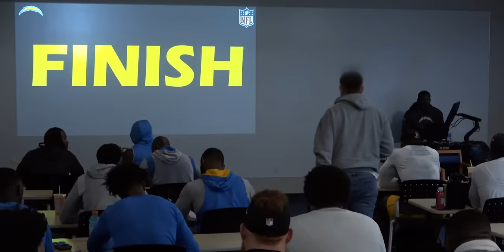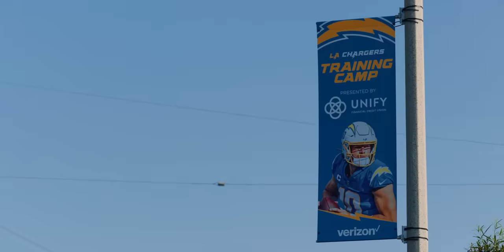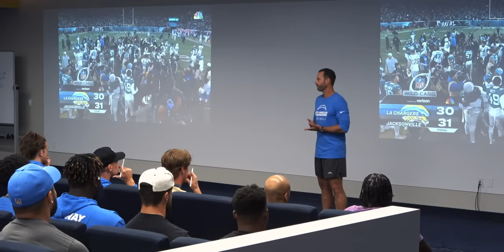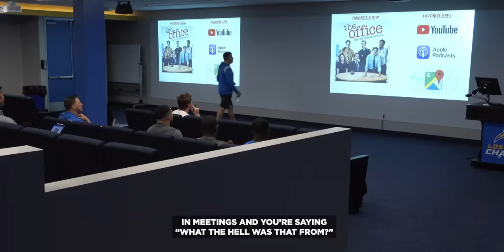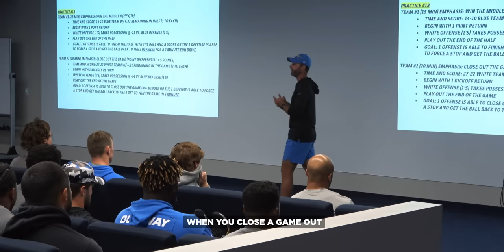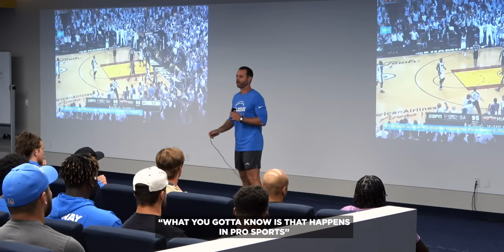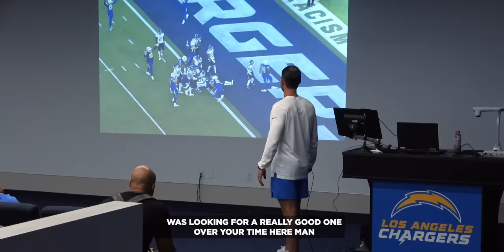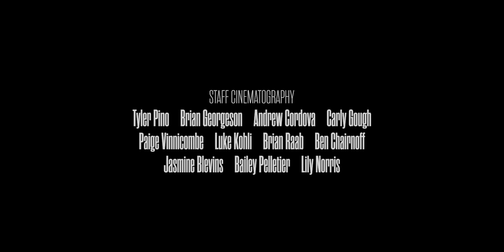ALL IN: Start Fast & Finish | LA Chargers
On the season premiere of ALL IN, go back inside Chargers headquarters as the Bolts gear up for the 2023 season. After a hard end to the 2022 season in the playoffs against the Jacksonville Jaguars, the bolts look back on what could have been done better and work to create a “start fast & finish” mindset for the 2023 season.

Go behind the scenes of Training Camp where new Chargers O.C. Kellen Moore, quarterback Justin Herbert, and the “basketball team” wide receiver room link up for the first time. Get exclusive access to the Bolts team meeting room as Justin Herbert, Joey Bosa, Derwin James and more continue to build a championship mentality for 2023. As the kickoff to the 2023 NFL season nears, the Bolts lock in and ready themselves for the season. Tune in September 21 for the second installment of ALL IN Season 3.